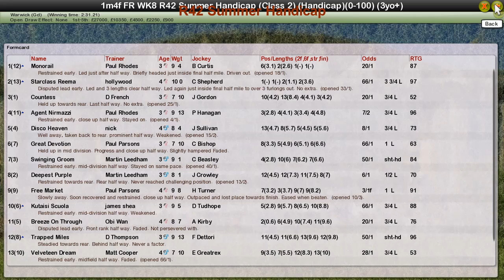FR WK8 R42 Summer Handicap